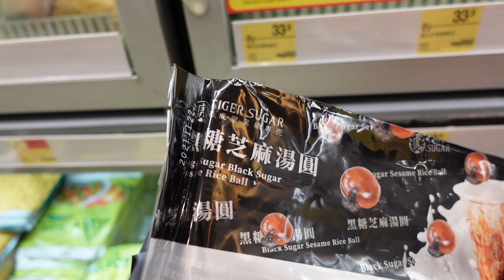WINTER SOLSTICE in Hong Kong | Everything you need to know about 過冬: Culture, norms, food!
Winter Solstice usually occurs on the 21 or 22 of December AND Winter Solstice is a big deal in Hong Kong! It's up there with Chinese New Year's and Mid-Autumn Festival (akin to Thanksgiving & Christmas) so find out what people do during Winter Solstice: What they eat, how they celebrate and what generally happens in Hong Kong during Winter Solstice!

Teehee... Sorry, I'm aware I'm out of focus - but didn't realize that during the filming!

Are you liking our HOLIDAYS and FESTIVALS in Hong Kong series?
About HUMID WITH A CHANCE OF FISHBALLS TOURS:

“If you like our name, you’ll like our tours” is their motto.
Founded in late 2016, Humid with a Chance of Fishballs Tours is a small grassroots independent company that strives to offer authentic and off-the-beaten path tours so tourists and expats alike can get a taste and glimpse of true local life in Hong Kong.

As of February 1, 2019, they have amassed over 460 reviews on TripAdvisor with a 98% 5-star rating and are currently ranked #5 out of 202 companies for the Best Tours in Hong Kong.

We run tours in Hong Kong for people that truly want to see the real, true, local and authentic sides of Hong Kong. No, we are not like Mainland China and no, we don't eat bats, civets, and dogs - we can explain all that during the tour. The stories and information we want to share is about the hole-in-the-wall owners, and about the local foods that have so much history and importance to Hong Kong. We go into shops that don't speak a lick of English, because we bridge the gap between the West and the East. Eat through Hong Kong's heritage, culture and tradition with us!
More detailed information on tours and booking |